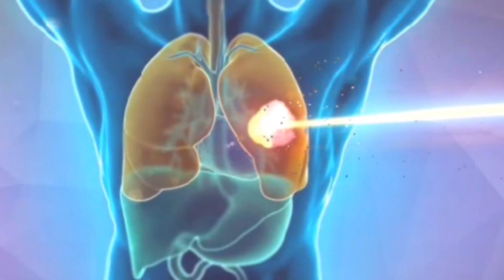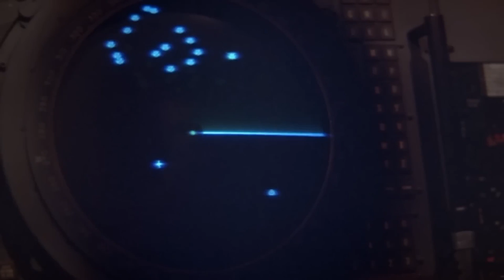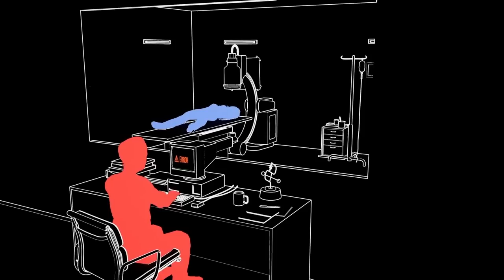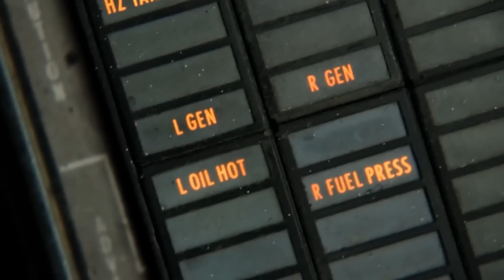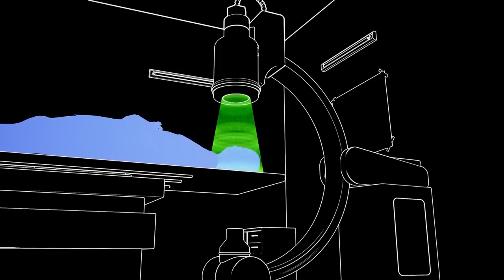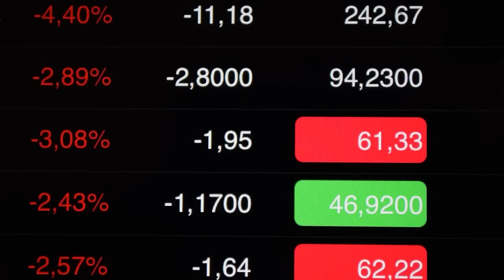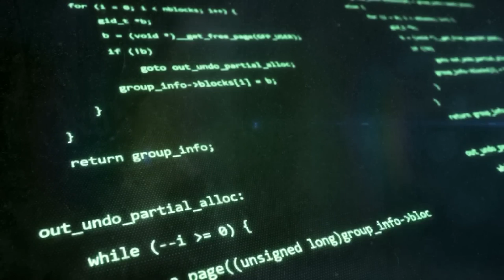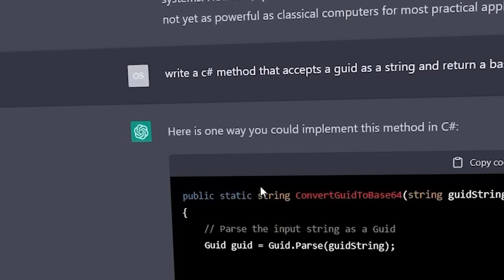History's Worst Software Errors: When Machines Turn Deadly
Can you imagine a medical device meant to save lives actually taking them?  Or one that ends up causing a nuclear war? In this video, we will discuss the story of the Therac-25, a sinister device that ended up killing people. Not only that, similar devices almost caused catastrophic events!

In today's video we look at History's Worst Software Errors: When Machines Turn Deadly... keep watching to see the worst software failures and deadliest software disasters in history, from bad software and the worst computer errors to the most deadly software ever created, this video covers it all. Don't miss this eye-opening look at the worst software errors and famous software disasters that have shaped the world of computer software.

Welcome to TechStop TV, the channel where science and technology meet in a dynamic explosion of knowledge! We are committed to exploring the fascinating realms of science, technology, and the universe, always on the lookout for the latest and most interesting discoveries that shape our world. Whether you are an avid science enthusiast or simply looking for some mind-blowing information, we have got you covered. Our content is educational and entertaining, providing a unique and transformative experience. Inspired by Future Unity, Destiny, Ridddle, Simply Tech, Tech Vision, Digital Engine, Sciencephile the AI, and Now you know.

Inspired by History's Worst Software Error

Inspired by History's Worst Software Errors

Inspired by Top Ten Most Disastrous Software Bugs

Inspired by A Brief History of: The killer Therac-25 Radiotherapy machine (Short Documentary)

Inspired by The Computer Bug That Almost Ended The World | The Y2k Debacle

At TechStop TV, we also explore all things tech-related, from self-driving cars to AI robots that fold your laundry. Our coverage includes the latest news and trends, juicy gossip about SpaceX, Tesla, and advancements in virtual reality. But we also love to have fun! Our hilarious team shares stories, jokes, and mind-blowing facts that will make you laugh.

If you're a tech enthusiast looking for a laugh and some mind-blowing facts, join us on TechStop TV! Our community is based on facts, rumors, and speculations, so don't be surprised if your AI robot takes over the world (just kidding... maybe).

Our topics are based on current rumors, facts & fiction. Be sure you do your own research for detailed & up to date information about recent events.